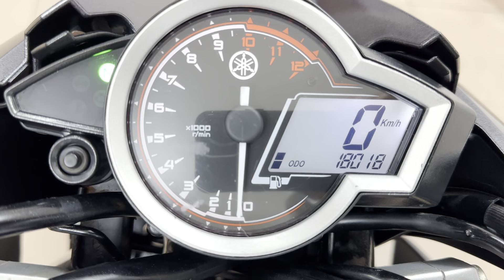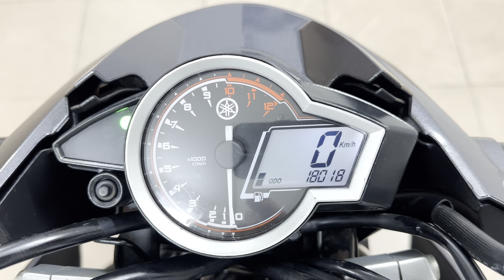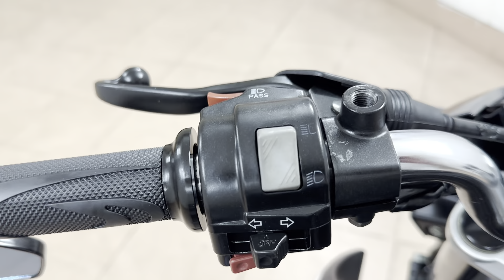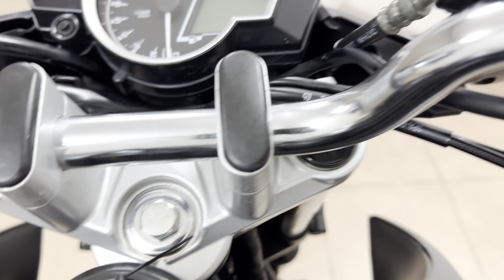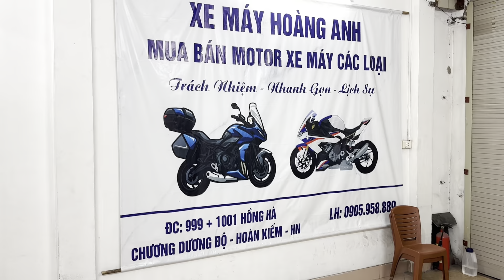Yamaha Fz150i đời chót lốc máy vàng siêu lướt.DT 0905958889.Sạp Xe Hoàng Anh 999-1001 Hồng Hà,HK,HN.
👉 Yamaha Fz150i đời chót 2016 lốc máy vàng dk 2017 siêu đẹp, zin từ sơn đến máy. Đã lắp chống đổ, che két nước, pha led siêu sáng, gương gù, lốp sau michelin thay mới.

🌈 Zá : 21,5 triệu

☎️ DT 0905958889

999và1001HồngHàHoànKiếmHN — tại Sạp Xe Máy Hoàng Anh 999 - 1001 Đường Hồng Hà, Hoàn Kiếm, Hà Nội